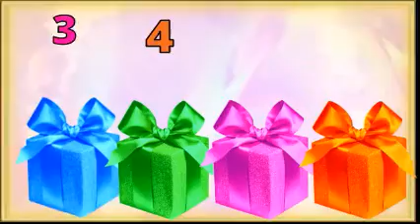KUTU SEÇ-HEDİYENİ SEÇ 🎁CHOOSE YOUR GIFT 🎁ELIGE TU REGALO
Arkadaşlar seçtiğiniz kutulardan neler çıktı?Yorumlara yazmayı ve videomuzu beğendiyeseniz kanalımıza katılmayı ve like atmayı unutmayın.